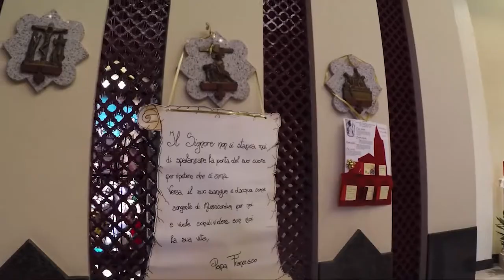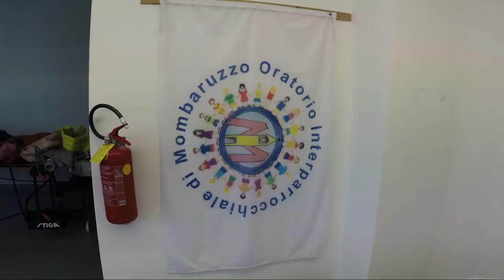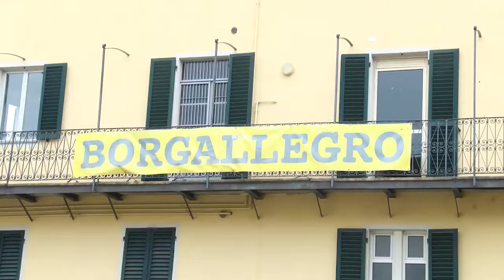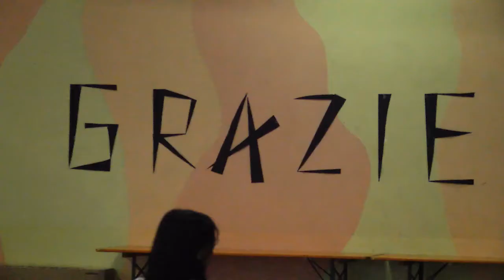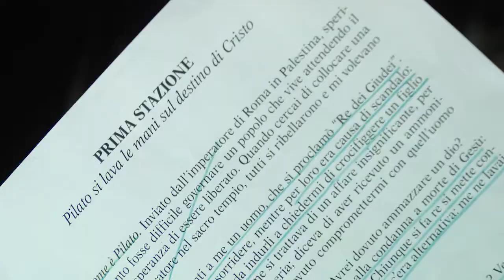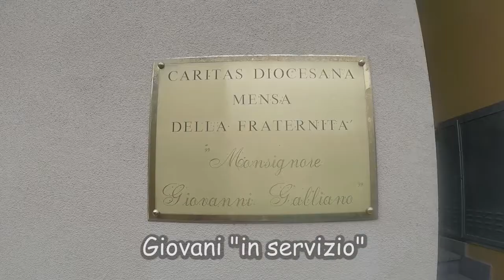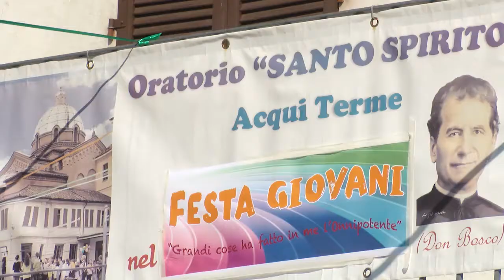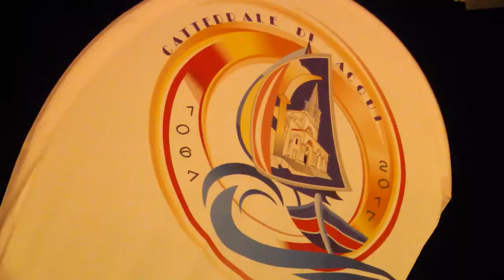Giovani protagonisti in un film di 950 anni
Viaggio all'interno degli Oratori e dei Gruppi Giovanili della Diocesi di Acqui